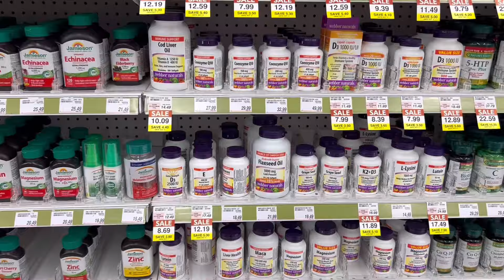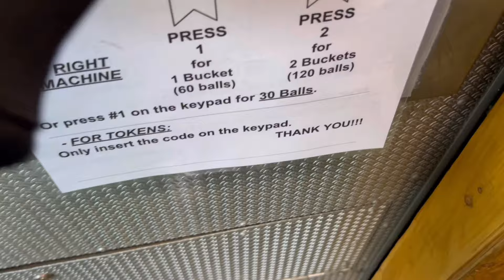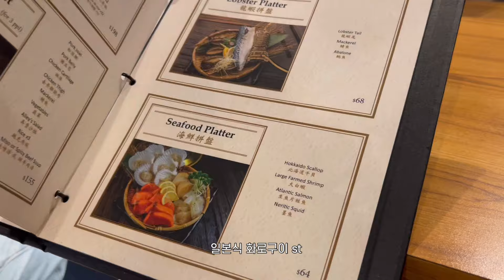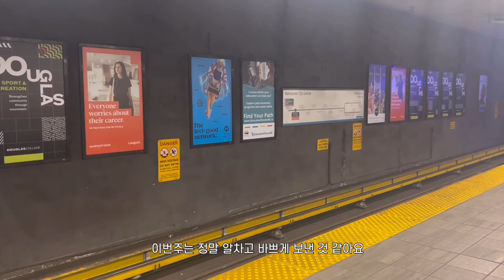[Vlog] 25세 밴쿠버 직장인 브이로그 | 일주일을 바쁘게 사는 법 | 생일주간🎂 대박적인 야키니쿠 식당!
이번에도 채널 방문해주셔서 감사합니다!🤍